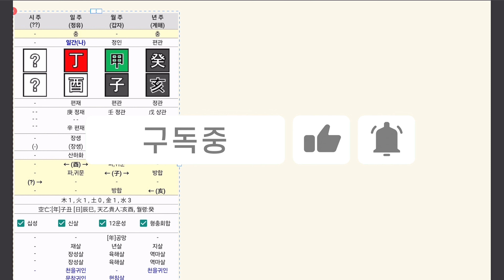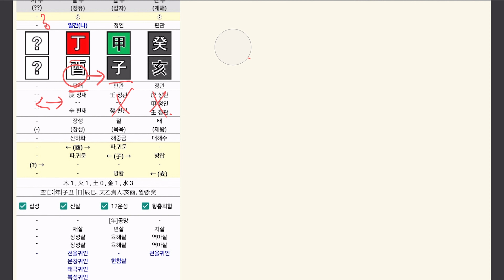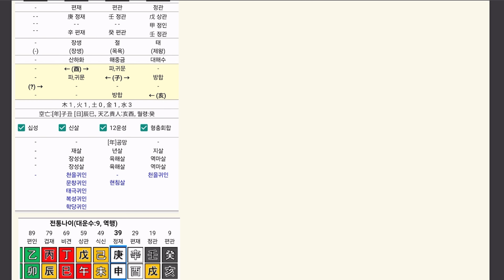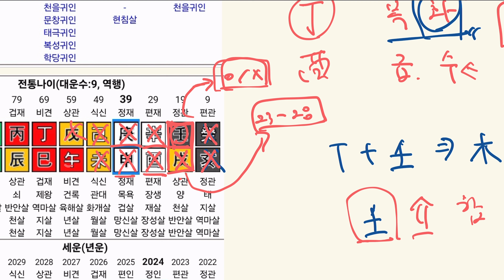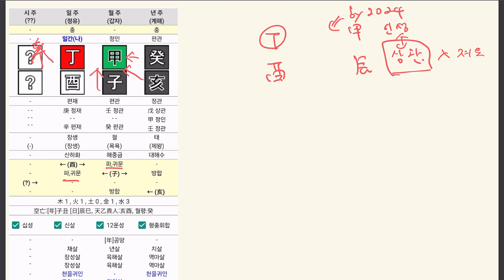장사의신 은현장 사주분석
신묘한 술법과 비법 많이 공개하겠습니다.
⭐인스타에 가시면 실제 상담 내용 후기들이 있습니다.

안녕하세요.
살아있는 글문도사! 도사청우 입니다. 연애, 결혼, 사업, 취업, 재회, 개명 해결해 드립니다. 영적인 문제 신병 신내림 문제의 해결사!

궁금하시다고요? 힘드시다고요?
용도사 한테 물어보세요!

블로그에서 간편하게 확인해보세요!